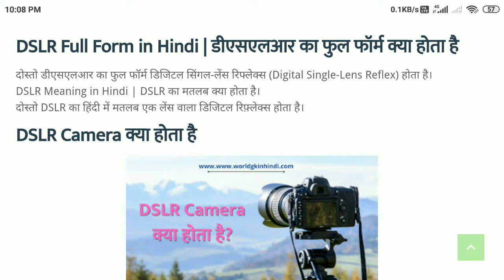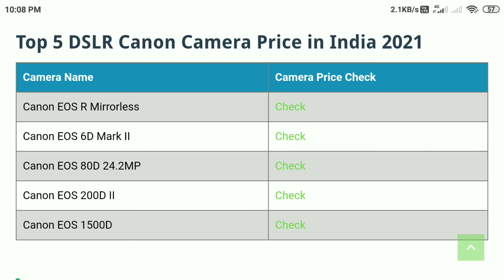DSLR Full Form in Hindi | डीएसएलआर का फुल फॉर्म क्या होता है | DSLR Meaning in Hindi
नमस्ते दोस्तो स्वागत है, आपका वर्ल्ड जी.के इन हिंदी युट्युब चेनल मै दोस्तो इस विडियो में आपके सारे सवालो का जवाब जैसे की DSLR का फुल फॉर्म क्या होता है, DSLR का मतलब क्या होता है। और DSLR के बारे में संपुर्ण माहिती आपको मिलेगी

Hello friends, welcome to your World GK in Hindi YouTube channel. In this video, answer all your questions like what is the full form of DSLR, what is the meaning of DSLR. And you will get complete information about DSLR